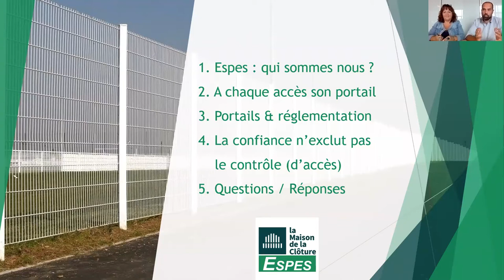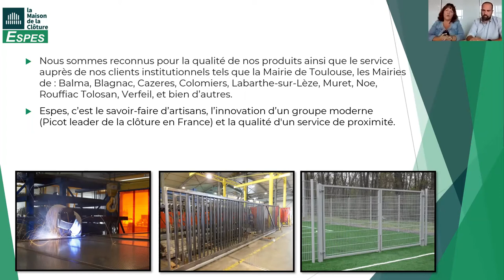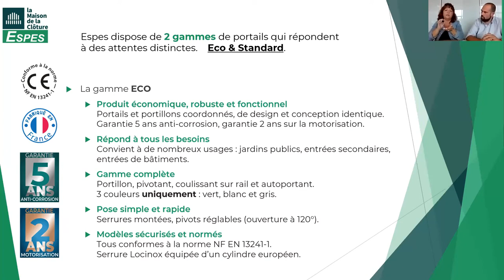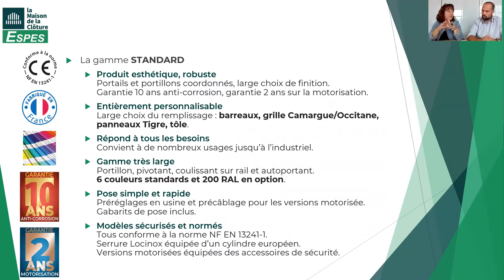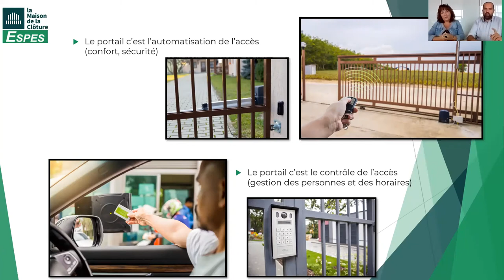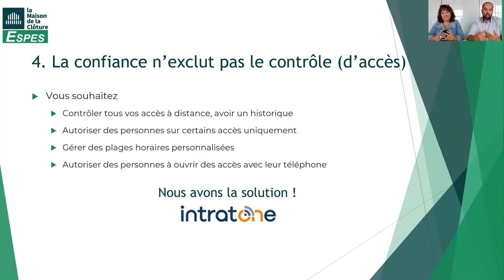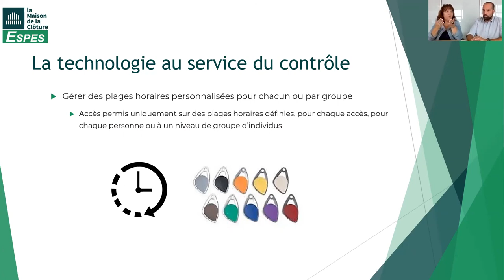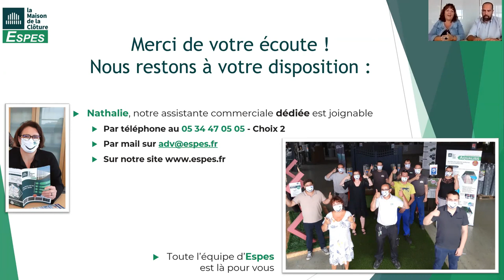Comment contrôler ses accès : portail et solutions de contrôle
Ce webinar a été réalisé dans le cadre d'Experts et Territoires.